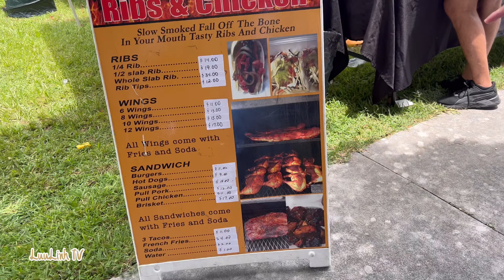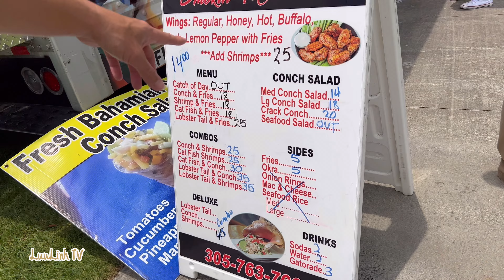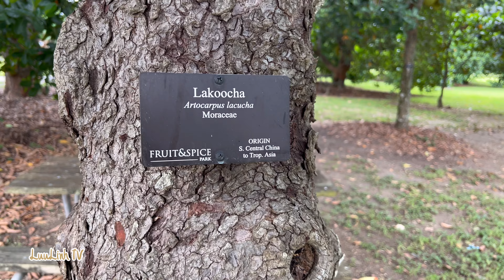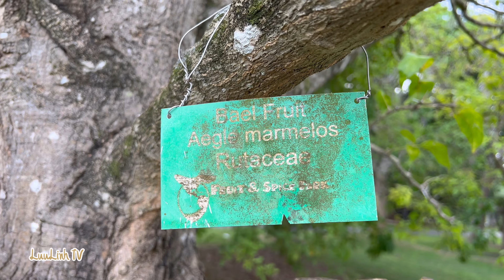Hội Chợ Trái Cây Kỳ Lạ Có Hơn 130 Loại Xoài Khác Nhau ở Homestead, Florida | LuuLinh TV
Mùa hè hội chợ trái cây ở Fruits & Spice Park

Fruits & Spice Park